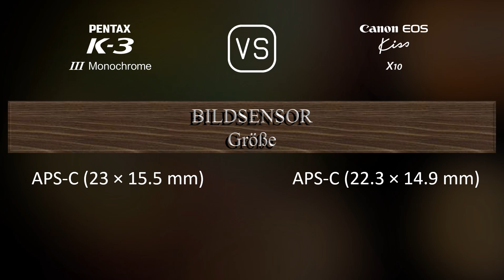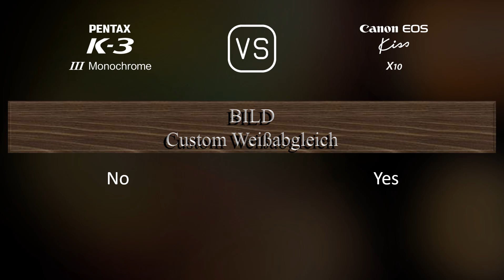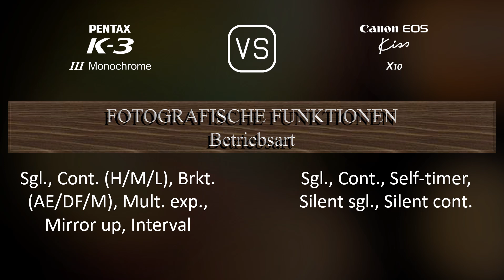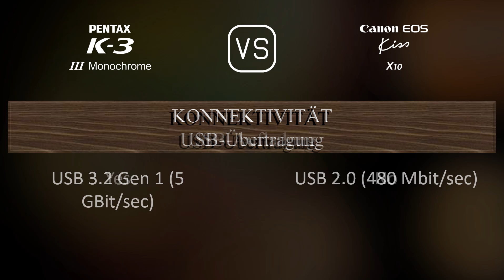Pentax K-3 Mark III Monochrome vs. Canon EOS Kiss X10: Ein Vergleich der technischen Daten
Dieses Video gibt einen Überblick über die Pentax K-3 Mark III Monochrome und die Canon EOS Kiss X10 in einem parallelen Technikdatenvergleich (comparison of specifications). Vielen Dank fürs Zuschauen.

00:25 EINFÜHRUNG
00:33 KAMERAGEHÄUSE
00:40 BILDSENSOR
01:01 BILD
01:16 OPTIK & FOKUS
01:41 BILDSCHIRM
01:58 SUCHER
02:09 FOTOGRAFISCHE FUNKTIONEN
03:03 VIDEOGRAFISCHE FUNKTIONEN
03:17 SPEICHERUNG
03:20 KONNEKTIVITÄT
03:45 ALLGEMEINE ANGABEN
04:03 SONSTIGE FUNKTIONEN